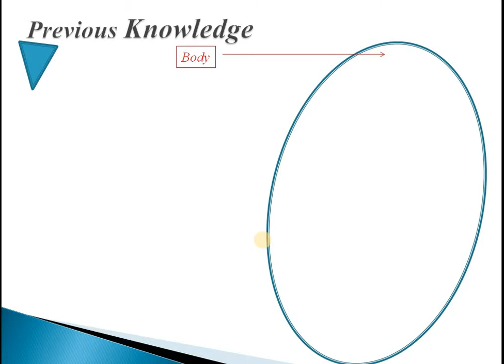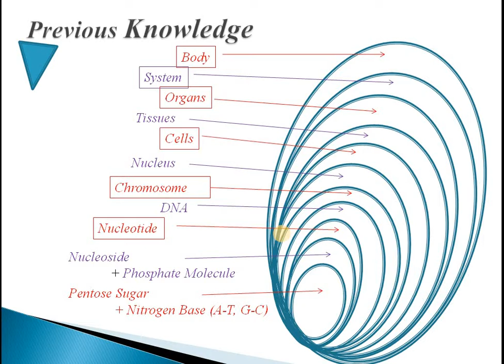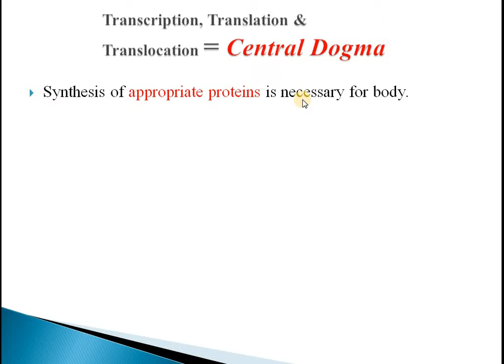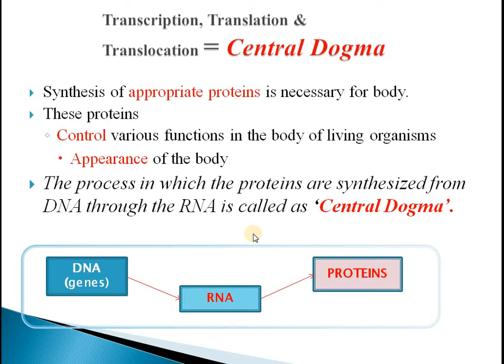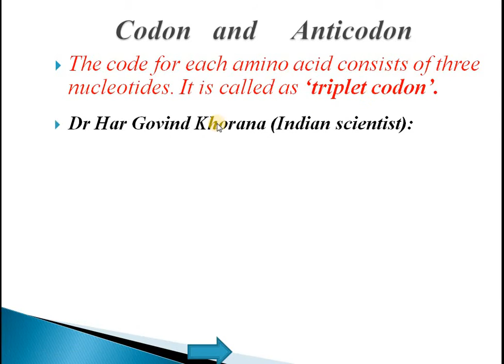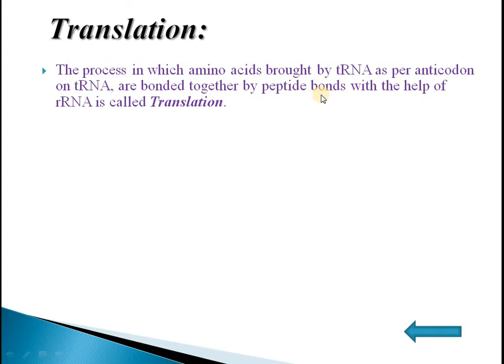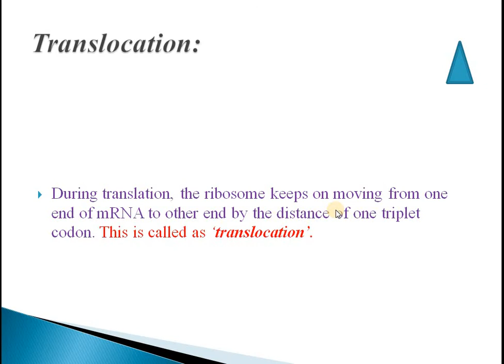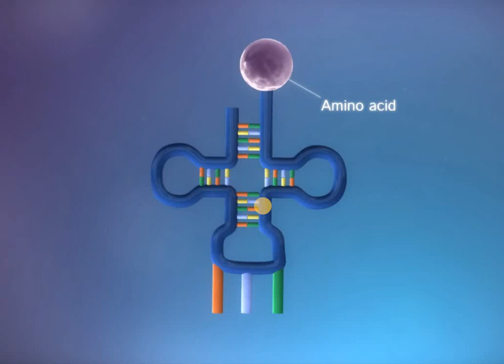Science 2 Lesson No. 1 (Part 1.1): Transcription, Translation & Translocation SSC Board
Science 2
Lesson No. 1 Heredity and Evolution
Previous Knowledge, Transcription, Translation and Translocation